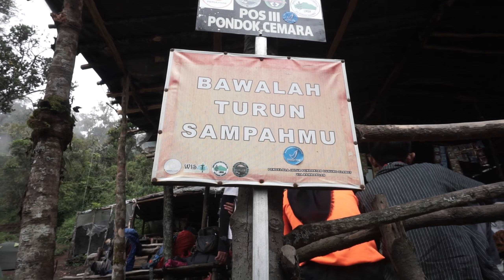Pendakian Gunung Slamet: Sambutan seekor burung #2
Pendakian gunung slamet via bambangan purbalingga - bagian 2
setelah susah payah dan akhirnya seekor burung menyambut kami di pos 5 samyang rangkah
Wonderful Indonesia , Pasak Bumi